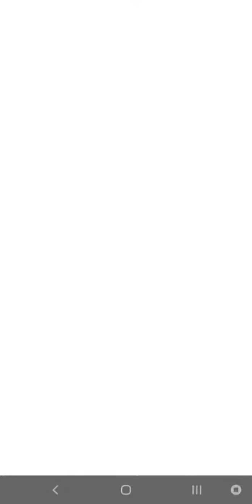Awesome Bad Moon Rising Clips - PVZ Heroes